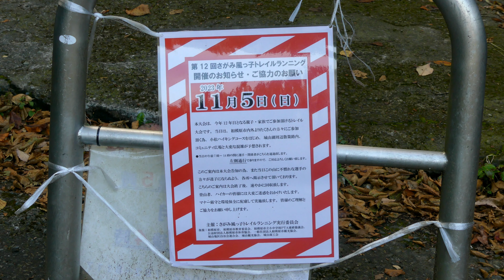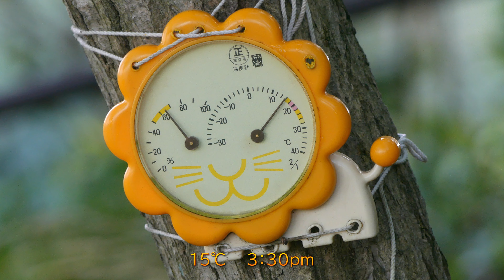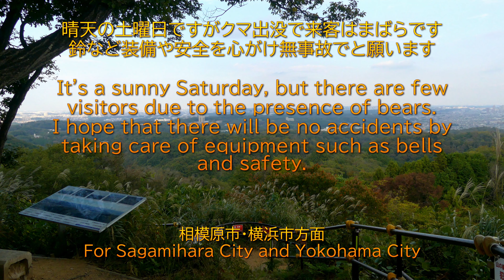里山散歩 熊はともかく、タカオヒゴタイ・コウヤボウキなど 2023. 10 .28. （4K）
There are few visitors to the area around Lake Shiroyama and Minami-Takao, perhaps due to TV news coverage. The number of human casualties caused by bears is increasing rapidly, and the autumn tourist season is directly affected.
テレビの報道もあってか城山湖周辺や南高尾は来訪者が少ないです。激増している熊の人的被害は秋の行楽シーズンを直撃しています。城山湖の眼前に広がる高尾山系はクマの目撃情報が相次いでいます。慣れ親しんでいる南高尾は秋の野花の観察シーズンです。熊鈴やラジオの装着、そして慎重な行動を心がけたいですね。